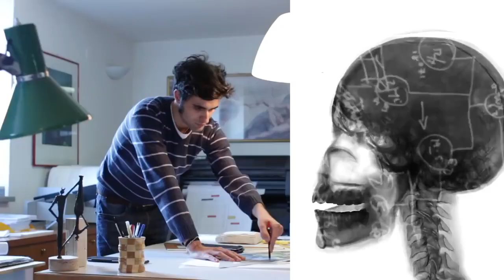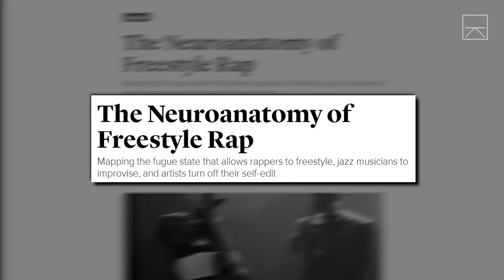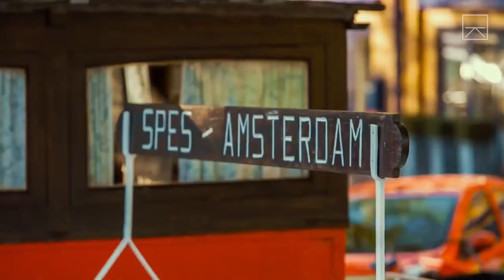Jason Silva - Shots of Awe (Vancouver Announcement)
JASON SILVA | Shots of Awe
Sat Oct 14  |  LIVE from the Vogue Theatre  |  Vancouver

Ever ponder the miracle of life? Or perhaps wonder about the evolution of intelligence? Interested in finding your flow? In this live & online episode of Shots of Awe, Jason Silva chases his inspiration addiction as he explores these topics and more.

Join Jason Silva as he freestyles his way into the complex systems of society, technology and human existence and discusses the truth and beauty of science in a form of existential jazz.

SHOTS OF AWE IN VANCOUVER:
where science, philosophy, and inspiration collide.

6-7 PM:  Presentation
7-7:30 PM:  Q & A (usually 30 minutes but may go longer)

Jason is the presenter of the highest-rated National Geographic TV show, ‘Brain Games’, and the abstract mind behind the smash hit YouTube channel ‘Shots of Awe’.